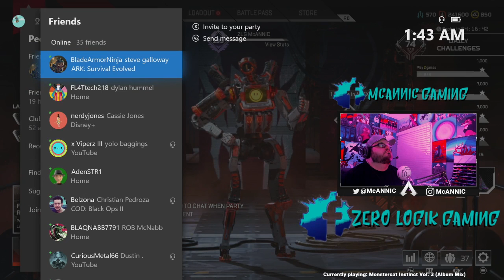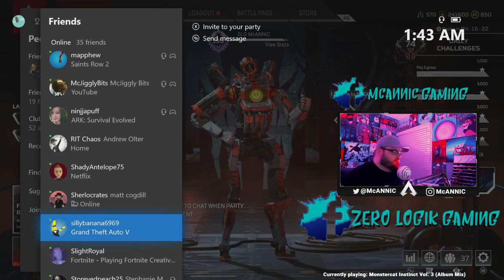Weak Sauce Wednesday!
Happy New Year We're giving The Witcher 3 a go..